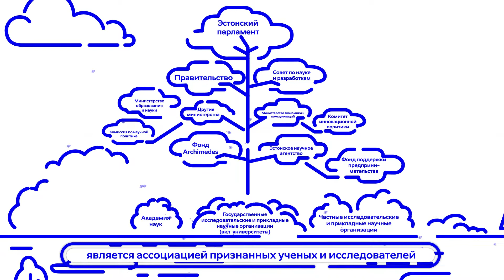Структура управления эстонской системы исследовательской и прикладной научной деятельности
Видео дает обзор Эстонской научно-исследовательской структуры:
0:06 Эстонский парламент
0:18 Правительство Эстонской Республики
0:27 Совет по науке и разработкам
0:33 Министерство образования и науки
0:58 Министерство экономики и коммуникаций
1:16 Эстонское научное агентство
1:42 Фонд Archimedes
2:00 Фонд поддержки предпринимательства
2:20 Эстонская академия наук